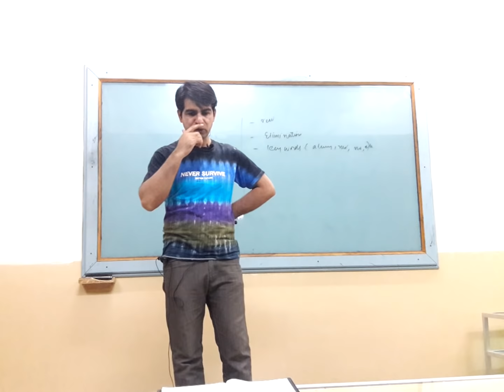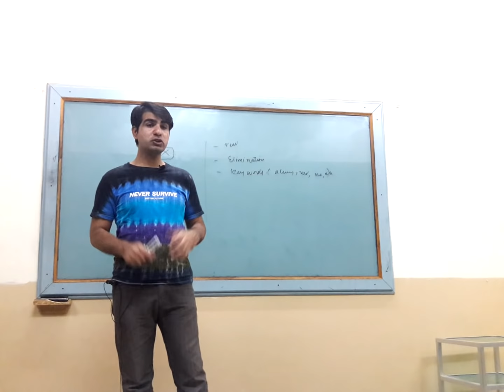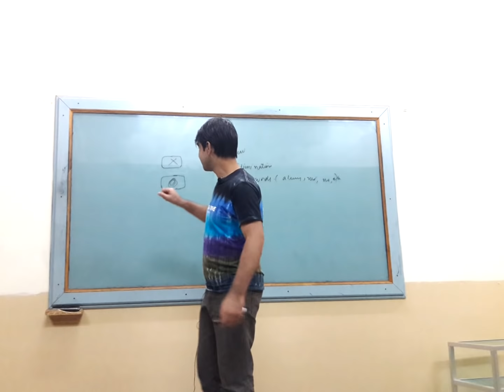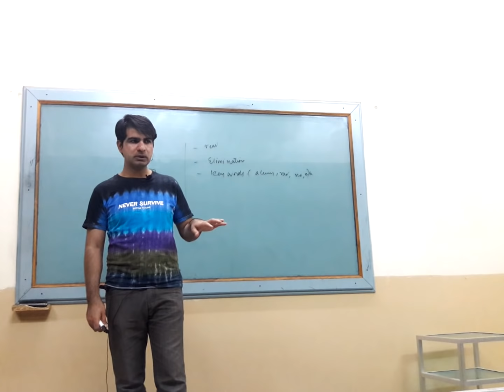Do and don'ts, TIME management, trick to attempt maximum MCQ's during any NUMS Test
In this video,  Ali Sudais (ETEA and MDCAT expert) talks about how to manage time in ETEA and MDCAT, every competitive exam.